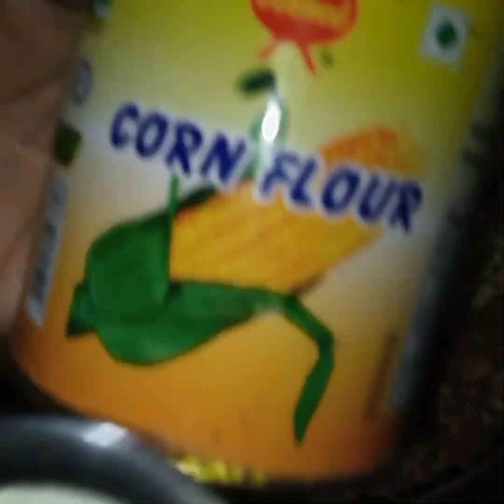মুচমুচে ও খাস্তা চিকেন কিমা পুরি রেসিপি | Chicken Keema Puri Recipe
মুচমুচে ও খাস্তা চিকেন কিমা পুরি রেসিপি | Chicken Keema Puri Recipe | Keema Puri,quick and easy recipes, recipes, simple recipes,

উপকরন:
ময়দা -২কাপ,
লবন-পরিমান মত,
তেল-৩ টেবিল চামচ,
পানি -পরইমআন মত,
ভাজার জন্য তেল,